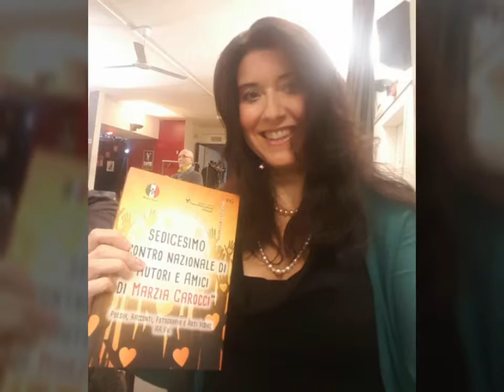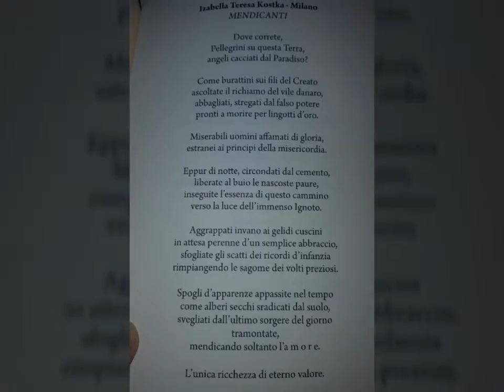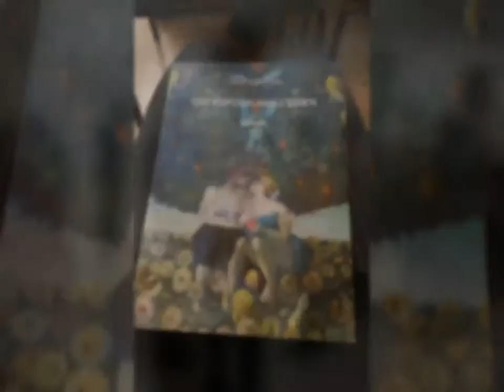16° INCONTRO dell'Associazione Autori e Amici di Marzia Carocci, Firenze, 27 novembre 2016